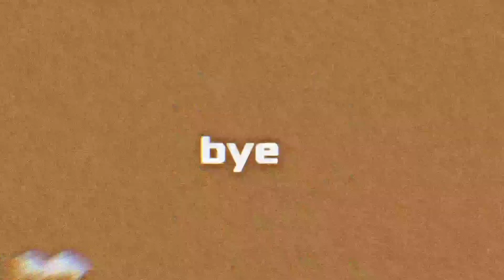Twig meme // Animation by @BluexpinkPom// Edited Version